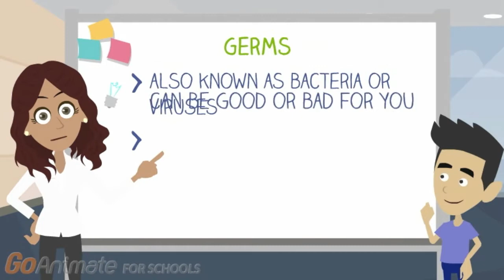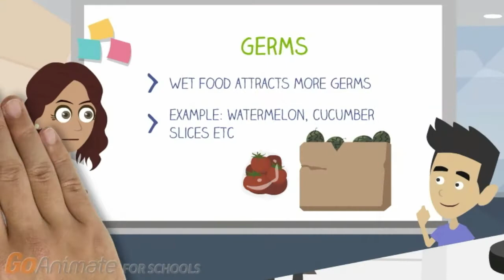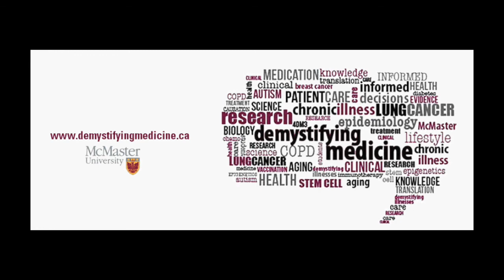The 5-second rule: Uncovered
This video looks into the truth behind the myth of the 5-second rule — the belief that if you drop food on the floor, it is safe to eat it within 5 seconds after it is dropped and is considered contaminated after 5 seconds.

This video was made by Health Science 4DM3 students: Beth Cohen, Prateik Murali, Saloni Patel and Vicky Verma.

For more informative and fun videos please check out McMaster University's Demystifying Medicine Seminar Series

References:

Brogan, R. (2018). What Are Germs?.

Dawson, P., Han, I., Cox, M., Black, C., & Simmons, L. (2007). Residence time and food contact time effects on transfer of Salmonella Typhimurium from tile, wood and carpet: testing the five‐second rule. Journal of applied microbiology, 102(4), 945-953.

Gorman, R., Bloomfield, S., Adley, C. C. (2002). A study of cross-contamination of food-borne pathogens in the domestic kitchen in the Republic of Ireland. International Journal of Food Microbiology, 76(1-2), 143-150.

Kusumaningrum, H. D., Riboldi, G., Hazeleger, W. C., & Beumer, R. R. (2003). Survival of foodborne pathogens on stainless steel surfaces and cross-contamination to foods. International journal of food microbiology, 85(3), 227-236.

Mead, P. S. et al. (1999). Food related illness and death in the United States. Emerging Infectious Disesease,  5(5), 607-625.

Miranda, R. C., & Schaffner, D. W. (2016). Longer contact times increase cross-contamination of Enterobacter aerogenes from surfaces to food. Applied and environmental microbiology, 82(21), 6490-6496.